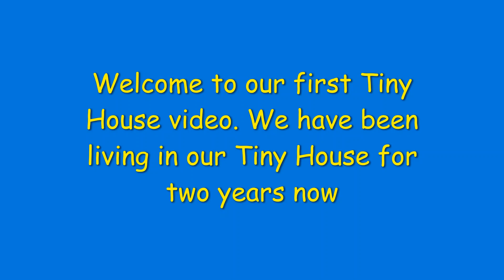Tiny House Construction 10ft by 32ft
Tiny House Construction 10ft by 32ft. This is a video of all our construction photos. More videos to come